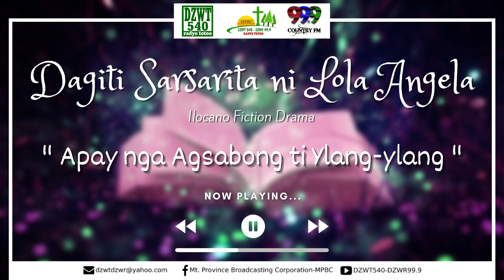DAGITI SARSARITA NI LOLA ANGELA | May 28, 2021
Mt. Province Broadcasting Corporation is one of the media arms of the Diocese of Baguio in evangelizing the people of the Montanosa. It operates the DZWT 540 "Radyo Totoo" AM station and DZWR 99.9 "The Only Country Authority" FM Station. Though the primary intention of the stations is to evangelize, entertainment through dramas in a local dialect is added.

Dear Mr. Lonely, another longtime and famous radio drama of DZWT 540 dramatize the love stories of the avid listeners who sent their letters. This drama, however, does not only feature their stories but also helps the letter sender with pieces of advice. Likewise, the drama aims that the listeners will learn from the experiences of others.

The drama talent team consists of the following drama actors and actresses: Virgie Peckley, Jena Almoite, Teresa Calay, Emily Calica, Joseph Glenn Benawe, Jhonar Rebutazo, Joffer Bassit, Michael and Dante Martinez.